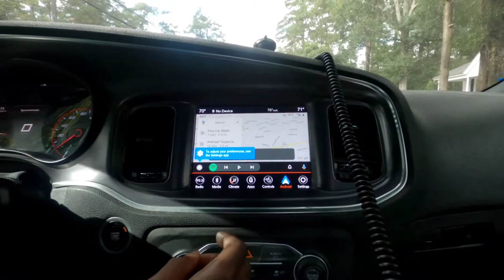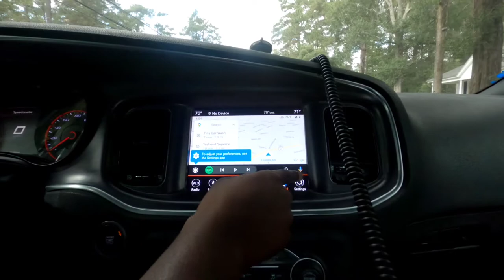HONDA CIVIC SPORT 2021 CRUISE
Rolling with the bros my homie got a brand new 2021 Honda sports car.